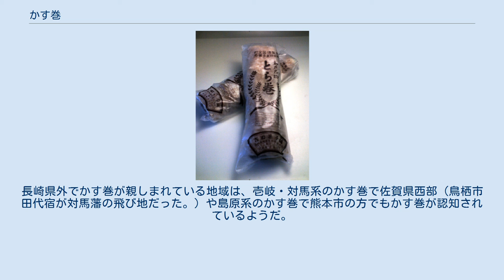かす巻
南島原市のとら巻 とら巻断面 かす巻（かすまき）とは、「カステラ巻き」とも呼ばれる「カステラ」を使用した和菓子の事である。
 名前の由来は、カステラ生地で餡を巻いていることからついたものという説が有力で、餡をカステラ生地で巻いたもの、もしくはカステラをどら焼き生地で巻いたものである。
 カステラが主体となっており、カステラで餡を巻くか、カステラ自体を焼き皮などで巻いて作る。
 文明堂の「カステラ巻き」の他に、「京丸太」、「神戸かすてら巻」、「愛媛タルト」、「加寿まき」、「長崎カステラ巻き」、「カステラロール」、「かす巻き」、「トラ焼き」など、各メーカーが工夫を凝らした製品を販売している。
 ゆず入りの餡を、カステラで「の」の字に巻いたもの。
昭和29年に登録された、愛媛県菓子工業組合の登録商標である。
 かす巻とは、美弥光製菓株式会社（島原市）の登録商標であり、餡は小豆餡または白餡を使用しカステラ生地で巻いた長崎県（主に壱岐・対馬地方）の和菓子の事であり、江戸時代に朝鮮貿易で栄えた対馬藩において参勤交代で江戸から帰った藩主の無事を家中で慶び、長旅の疲れを癒すために考案されたとの言い伝えがある。
当時の日本ではまだ珍しかったカステラ生地の皮と、贅沢品であった餡をふんだんに使った菓子であった。
「対馬のものはずんぐりと太く、壱岐のものは細巻」ともされる。
 島原市のかす巻きと同じスタイルのお菓子であるが、南島原市方面では、とら巻と呼ばれている。
また、地域によっては、かす巻ととら巻が並存し区別されている。
（そとの皮が素焼き生地の場合が「かす巻」、その生地にザラメがまぶしてあるものが「とら巻」）なお、とら巻という名の餡を巻いた菓子は、別な地方にも存在している。
ただし、こちらはカステラ生地の表面が虎模様になっている。
長崎県外でかす巻が親しまれている地域は、壱岐・対馬系のかす巻で佐賀県西部（鳥栖市田代宿が対馬藩の飛び地だった。）や島原系のかす巻で熊本市の方でもかす巻が認知されているようだ。
 ちなみに対馬と島原の食文化には共通点が多く、かす巻以外に六兵衛（ろくべえ）など、名物でも同じ名称（製法や出来上がりで若干異なる）の物があり、一説には島原の乱後の入植者で少なからず対馬出身者がいたのではないかと考えられている。